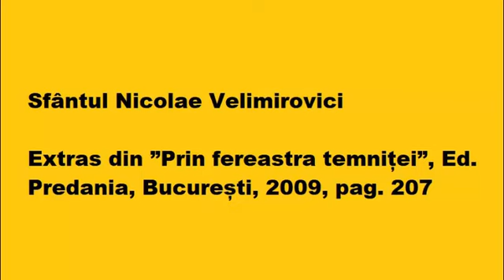Singurii oameni care se bucură cu adevărat de viaţă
Sfântul Nicolae Velimirovici

Extras din ”Prin fereastra temniței”, Ed. Predania, București, 2009, pag. 207.